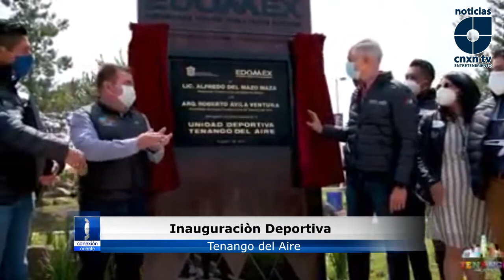TENANGO DEL AIRE; PREMIO ESTATAL DE LA JUVENTUD 2021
"Quiero dar la bienvenida a nuestro Gobernador Alfredo del Mazo Maza, para nosotros es un honor tenerte por tercera ocasión, en el año 2019 tuvimos la oportunidad de que entregaras a los productores los apoyos, en el 2020 tuve la oportunidad de que vinieras a entregar tarjeta rosa a la escuela preparatoria y este 2021 nos da la gran oportunidad de que Tenango del Aire sea cede de entregar el Premio Estatal a la Juventud", así lo mencionó en su mensaje de bienvenida el Presidente municipal de Tenango del Aire, Roberto Ávila Ventura.